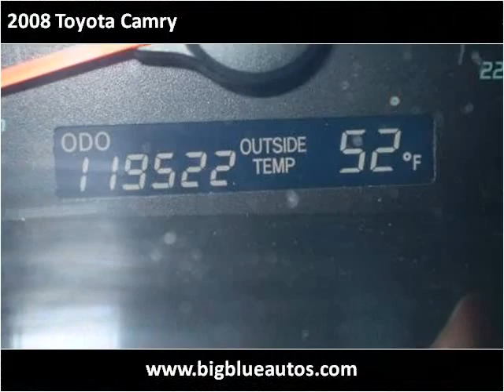2008 Toyota Camry Used Cars Lexington KY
This 2008 Toyota Camry is available from Big Blue Autos.